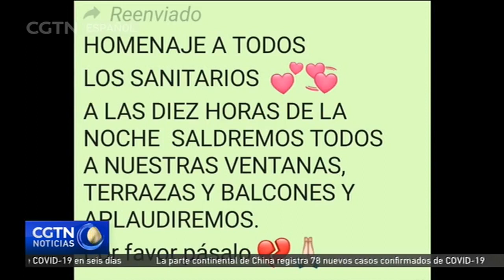Miles de españoles salen cada noche a sus ventanas para aplaudir labor de médicos y sanitarios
Para tratar de animar a los sanitarios que trabajan sin descanso en los hospitales durante jornadas interminables a causa del coronavirus, desde hace una semana cada noche en España los ciudadanos salen a las ventanas de sus casas para ofrecerles el calor de sus aplausos, mostrarles su agradecimiento y hacerles saber que no están solos.